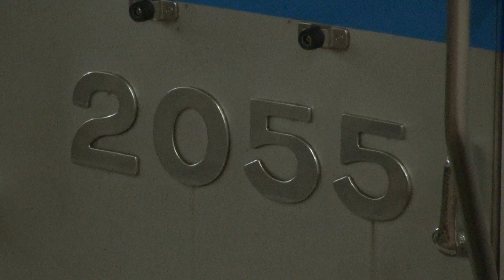【小田急線】【2000形】【2055×8 2055F】【海老名駅 発車】【各駅停車 新宿ゆき】【神奈川県 海老名市】【小田急小田原線 小田急電鉄】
2019年01月17日　木曜日　17時34分28秒　撮影。

16:9型　　1/2.88型 "Exmor R" CMOSセンサー

大きさ：約 幅31.8×高さ55.5×奥行45.1mm
質量：約195g
容量：25Wh/3700mAh
最大電圧：DC 8.4V
公称電圧：DC 6.8V

●CPU
2.20GHz(インテル® ターボ・ブースト・テクノロジー2.0に対応：最大3.10GHz)
4コア／8スレッド(インテル® ハイパースレッディング・テクノロジーに対応)
6MB(3次キャッシュ)

標準容量
8GB(DDR3 SDRAM/SO-DIMM 4GB×2、PC3-10600対応、デュアルチャネル対応)

●プロパイダ
Softbank光
●回線
有線

●接続方法
PC
LANケーブル
Softbankのモデム　光BBユニット
LANケーブル
LANケーブル？